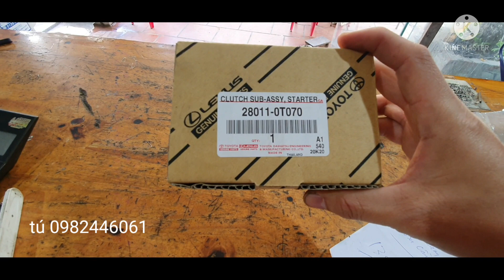măng níc đề bendix inova vios atiz zace vv sịn hãng 600k